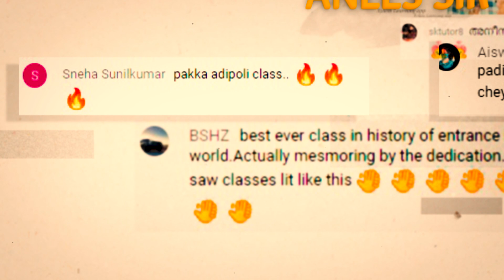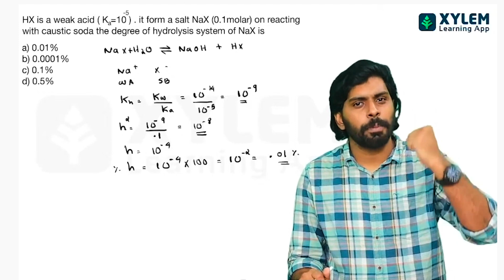✨BRAND NEW FACULTIES LAUNCH DAY 9️⃣ | XYLEM LEARNING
Xylem Learning App is an exam preparation app, which assists you to prepare for the NEET UG medical entrance examination.
Complete learning application in malayalam for NEET .